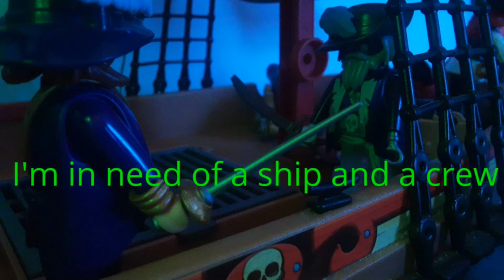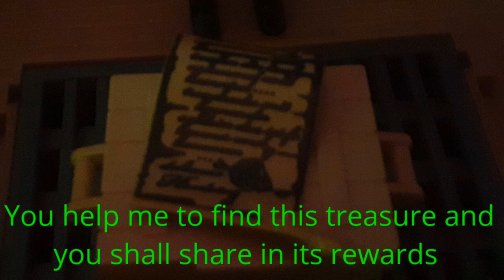Playmobil Pirates: The Rock of the Dead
The crew of the Crimson Kraken can tell that somethings off, the wind is howling, the planks creaking, they search for the source of this disturbance but nothing seems to be wrong or out of place, that is, until a ghost appears...

This ghost brings with him a proposition as well as a show of his great power
After persuading the pirates into an uneasy alliance, they set sail to The Rock of the Dead

One crewmate however, is more than a little suspicious of this otherworldly ally